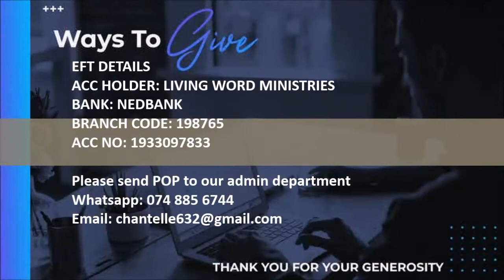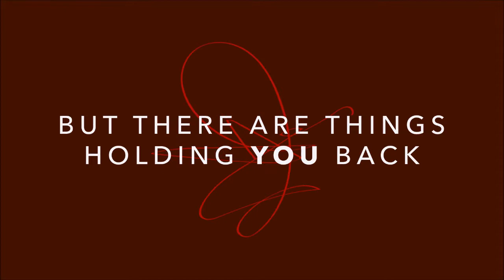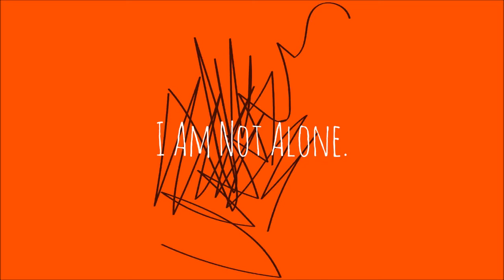LWM ONLINE SERVICE - 26/07/2020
Living Word Ministries International is all about Kingdom Dynamics, join us as we take the Gospel Online.